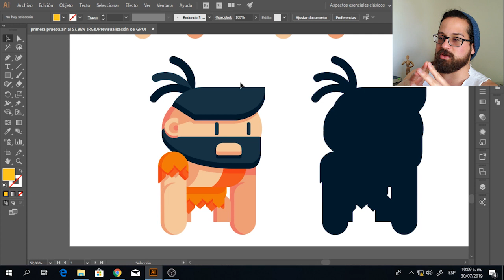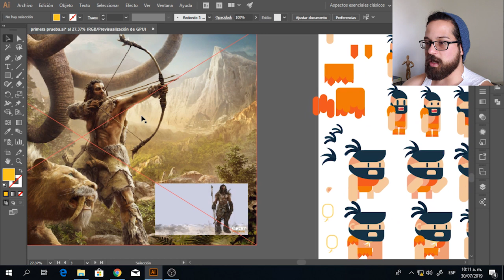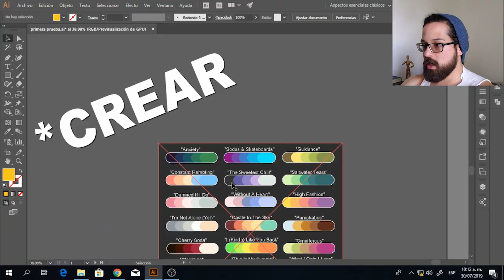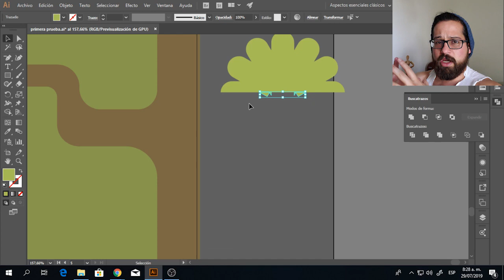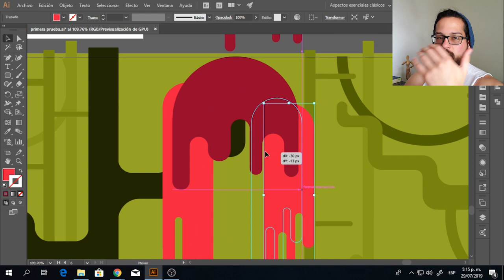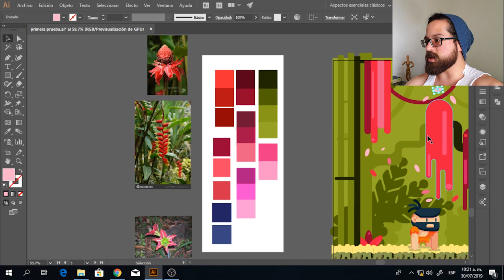¿Como hacer FONDOS para VIDEOJUEGOS?🥊 (Cómo se HACE un VIDEOJUEGO #1)